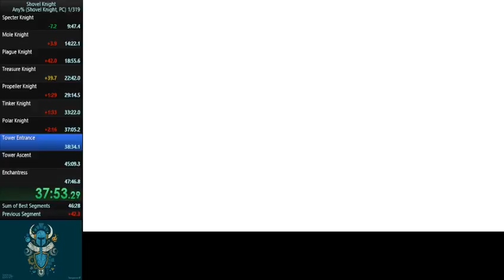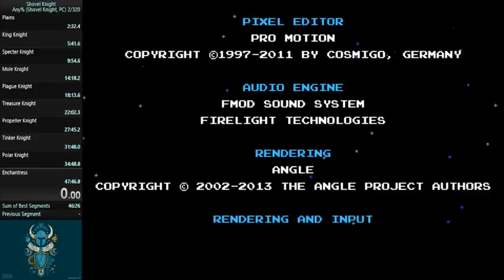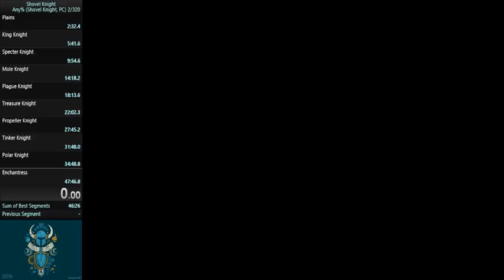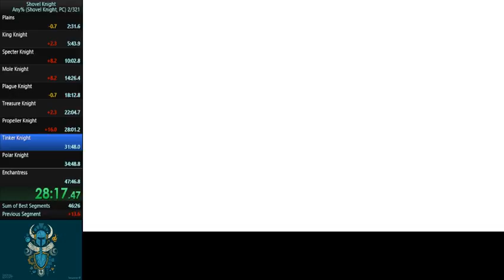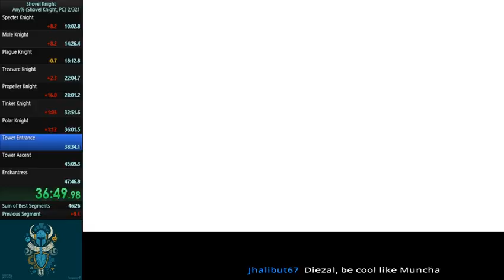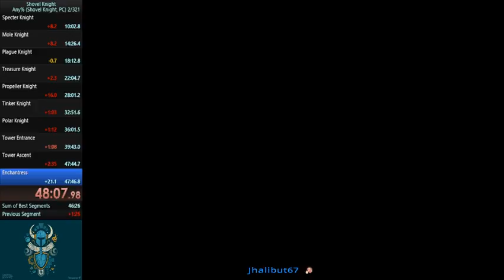Any% race with MunchaKoopas